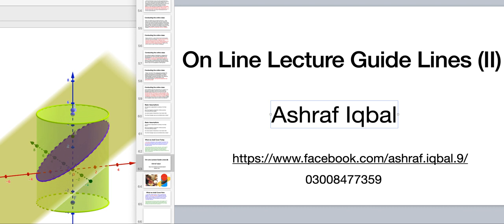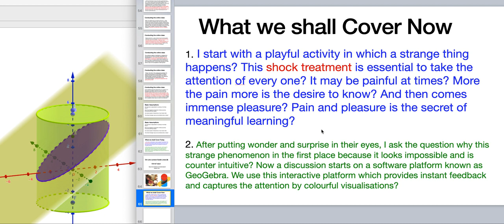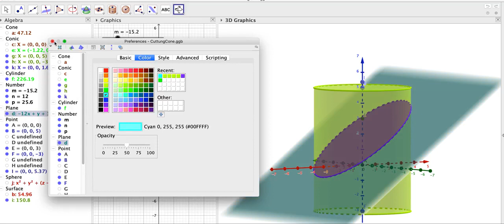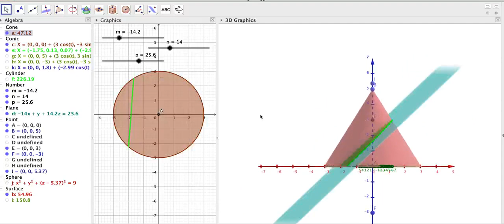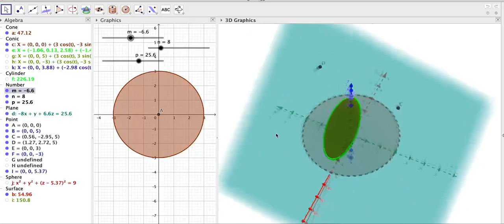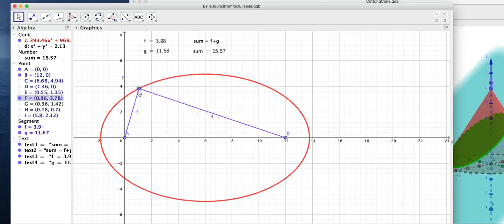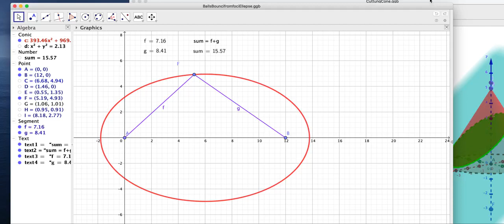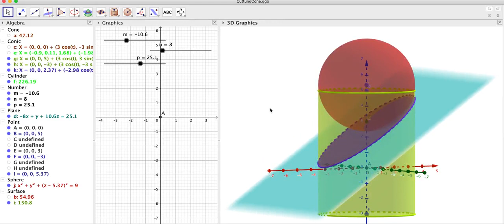Guidelines for Online Lecture by Professor Dr. Ashraf Iqbal 2